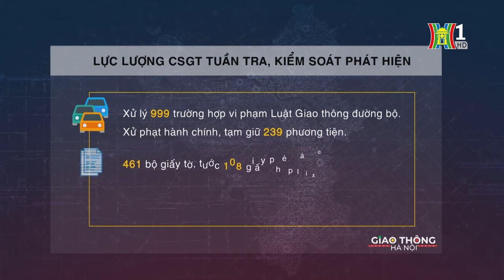Số liệu xử lý vi phạm giao thông ngày 10/8/2024 | Tin tức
Số liệu xử lý vi phạm giao thông ngày 10/8/2024